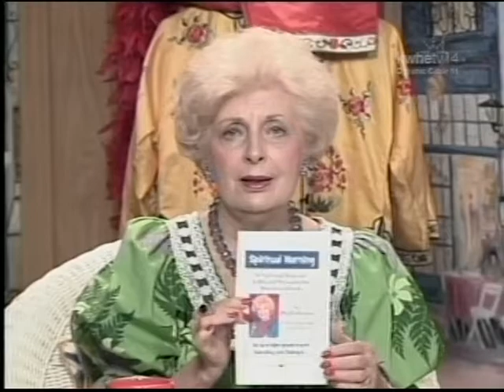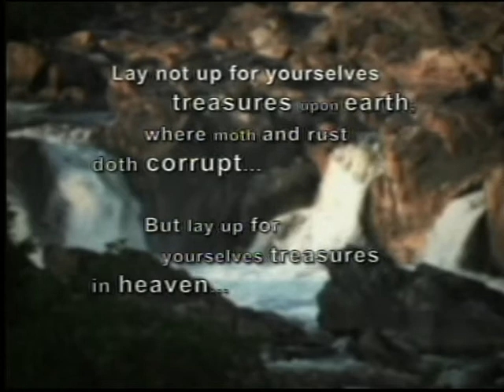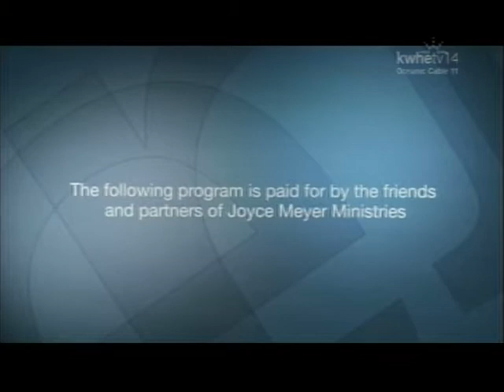HH Ep 2 - 2011 - full.mpg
Info TBA...